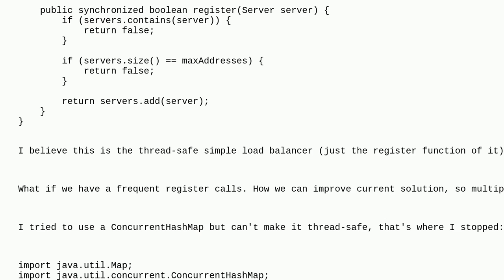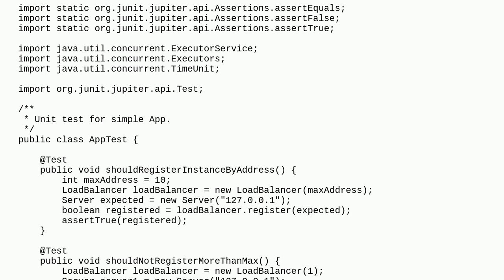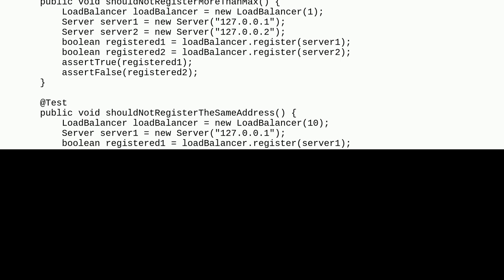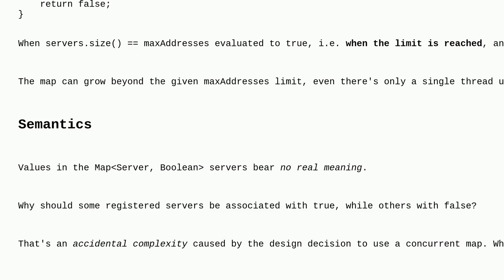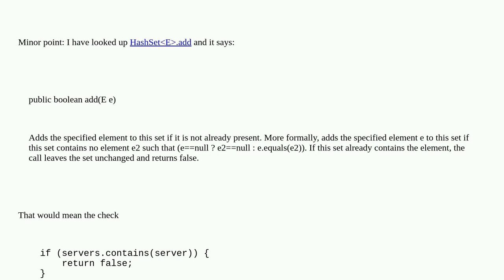Codereview: Thread-safe write-efficient register() method for a Load balancer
Thread-safe write-efficient register() method for a Load balancer

A special thanks goes out to the awesome community

  concurrency multithreading java interview-questions